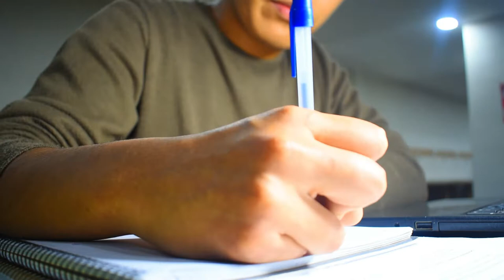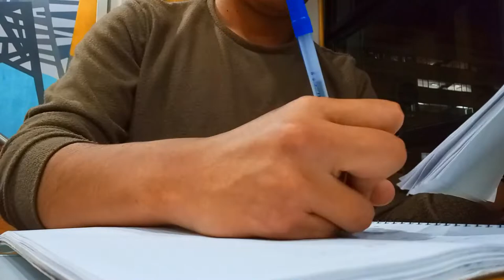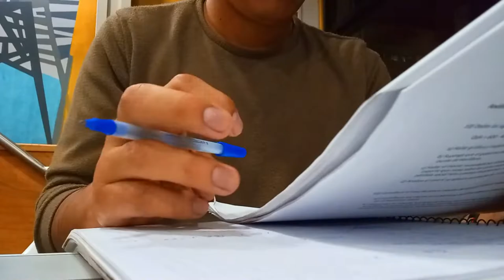12 Horas en la Facultad de Ciencias Económicas I Vlog de estudios en la UNLP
Buenas gente hermosa! como andan? Espero que bien, hoy les traigo un nuevo video pasando casi todo el día en la Facu. Espero que les guste y les sirva el video!

MI INSTAGRAM: ari__veliz